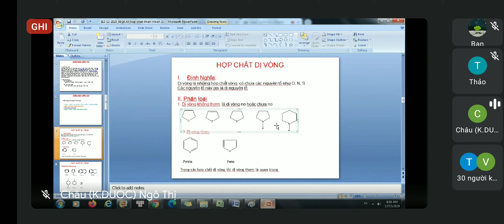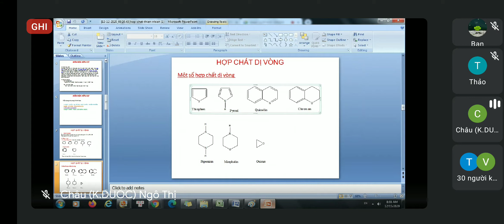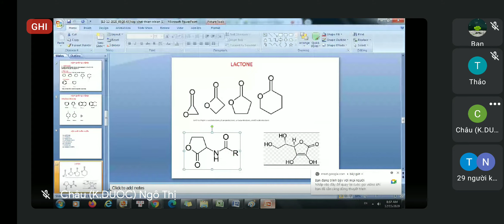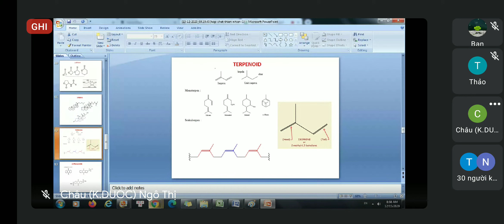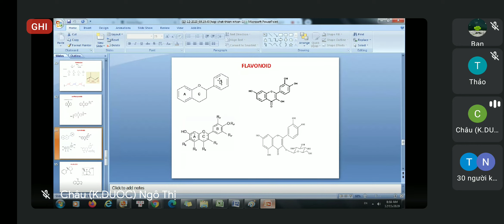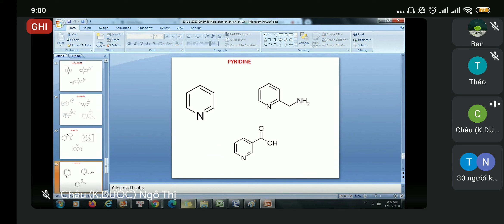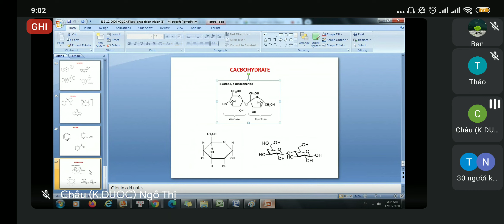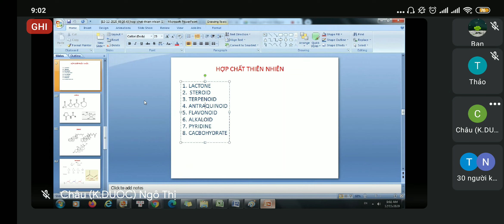HHC Khung chất